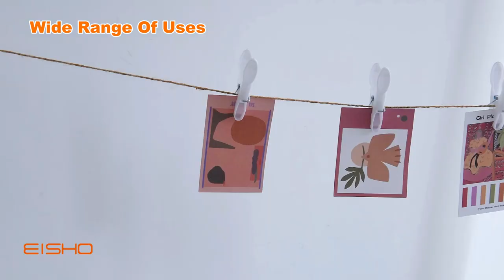Plastic Clothespins Plastic Clothespins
EISHO Co., Ltd. was founded in 1988, is a Guilin-based professional manufacturer and exporter that concerned with the design, development and production of household goods, hotel supplies, shop display, kitchenware, etc. EISHO set up branches in the United States, Japan, Germany, and Shanghai. With high quality extensive product portfolio and outstanding customer service, we have established stable cooperation with some international brand, such as Dollor General, Daiso,Nike, Celine, Armani, etc. and gained a sales network reaching all over the world.

With factories in Guilin, Guangdong, Zhejiang, and other areas in China and Vietnam, EISHO has the ability to provide high quality and quantity of product to meet customer demands. As an ISO9001, FSC, BSCI, Sedex compliant company, EISHO has provided quality manufacturing standards throughout every aspect of production. Our sales network spans the globe and includes over 46 countries. EISHO has earned the respect of our customers and competitors as well as winning more than 200 customers of cooperation and support, and won the Guilin Foreign Trade Export Outstanding Contribution Award. EISHO is aim to provide a complete solution to housewares and home lifestyle for making home life easier. With a varied product range, we have a customer base to match and are equally comfortable meeting the demands of large multiple retailers as well as those of independent stores who we supply.